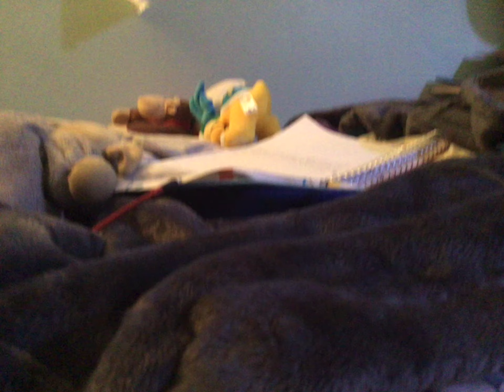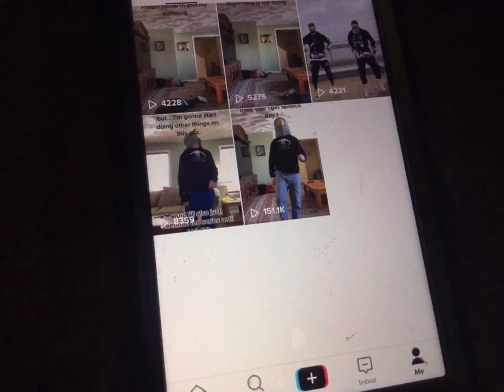Zhu Street (Season 2) Episode 8A: Tick Tock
Rocky discovers ‘Tick Tock’ and publishes a video!
*spelling “error” was intentional*